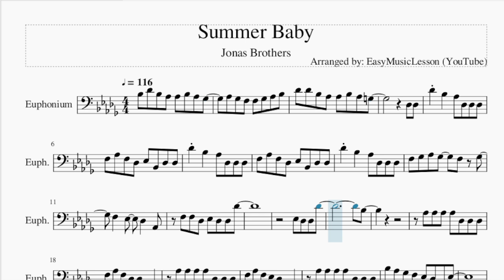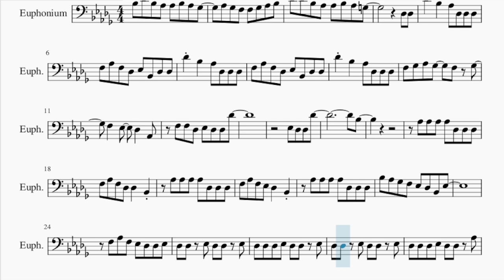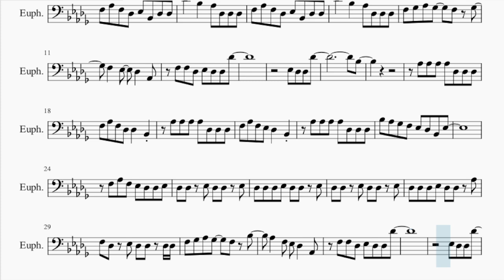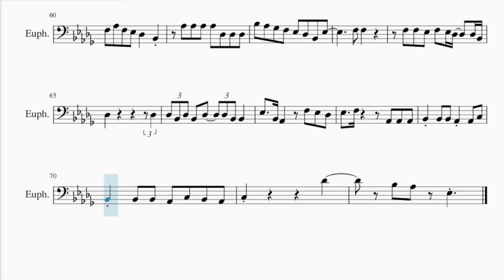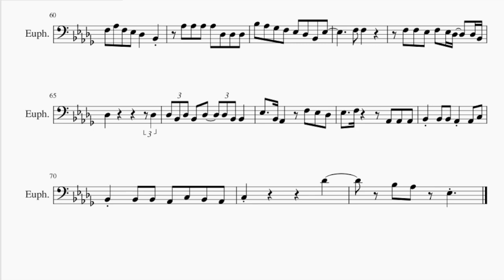Euphonium Sheet Music: How to play Summer Baby by Jonas Brothers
Comment and let us know how the videos have helped you. It keeps us going! :)Here is a sheet music/tab video on the song Summer Baby by Jonas Brothers on the euphonium. A euphonium sheet music arrangement which is transposed to notes that are easily played by euphonium, for the song Summer Baby by Jonas Brothers.

EasyMusicLesson2 teaches you to play the your favorite instrument, through well-arranged sheet music so that you too can learn how to play Summer Baby by Jonas Brothers on the euphonium as fast as you can. A euphonium sheet music with backing tracks to help your play the song better.

Chords of Euphonium arrangement:
Gb Maj   Db Maj   Eb Min   Db Maj   Eb Min 7   Db Maj   Gb Maj
Db Maj   Eb Maj   Gb Maj   Db Maj   F Maj   Bb Min   Gb Maj
Db Maj   F Maj   Bb Min   Gb Maj   Db Maj   F Maj   Bb Min
Gb/Ab   Gb Maj   Db Maj   Eb Min   Db Maj   Eb Min 7   Db Maj
Gb Maj   Db Maj   Eb Maj   Db Maj   Gb Maj   Db Maj   F Maj
Bb Min   Gb Maj   Db Maj   F Maj   Bb Min   Gb Maj   Db Maj
F Maj   Bb Min   Gb/Ab   Gb Maj   Db Maj   F Maj   Bb Min   Gb Maj
F Maj   Bb Min   Gb/Ab   Gb Maj   F Min   F Maj   Bb Min   Gb Maj
F Min   F Maj   Bb Min   Gb Maj   F Min   F Maj   Bb Min   Gb/Ab
Db Maj   Eb Maj   Db Maj   Gb Maj   Db Maj   F Maj   Bb Min
Gb Maj   Db Maj   F Maj   Bb Min   Gb Maj   Db Maj   F Maj
Bb Min   Gb/Ab   Gb Maj   F Min   F Maj   Bb Min   Gb Maj   F Min
F Maj   Bb Min   Gb Maj   F Min   F Maj   Bb Min   Gb Maj

Melody notes of Euphonium:
Bb3 Db4 Bb3 Ab3 Ab3 Bb3 Ab3 Gb3
Ab3 Gb3 F3 F3 Gb3 Ab3 Bb3
Db4 Db4 Bb3 Ab3 Ab3 Bb3 Ab3 G3
Db3 Db3
Db4 Bb3   Ab3 Db3 Db3 Db3
F3 Ab3 F3 Db3 Eb3 Bb2 Db3 Db3
F3 Gb3 Ab3 Gb3   F3 Gb3
F3   Eb3   Db3   Ab2
F3 F3 Db3 Eb3 Db3 Db3 Db4
Eb3 Db3 Db3 Db4
Bb3
Ab3 Ab3 Ab3 Ab3 Db3 Db3 Db3
F3 Ab3 F3 Db3 Db3   Bb2
F3 Ab3 F3 Eb3 Db3   Bb2
Bb3 Ab3 Gb3 F3 Eb3 Db3 Bb2 Eb3
F3 Ab3 F3 Eb3 Db3 Db3 Eb3
Db3 Db3 Eb3 Db3 Db3 Eb3
Db3 Db3 Db3 Eb3 Db3 Db3 Eb3
Db3 Db3 Db3 Eb3 Db3 Db3 Ab3
F3 Db3 Eb3 Db3 Db3 Db3 Db3
F3 Gb3 Ab3 Gb3   F3 Bb3
Ab3   F3 Eb3 Db3   Ab2
Ab3
F3 Ab3 F3 Eb3 Db3 Db3 Db3
Bb3   Bb3 Ab3
Ab3 Bb3 Ab3 F3 F3 F3 Ab3
Bb3   Bb3 Ab3
Ab3 Bb3 Ab3 F3 F3 Ab3 Bb3
Bb3 Ab3
Ab3 Bb3 Ab3 F3 Db3 Eb3 F3 Gb3
Ab3 Ab3 Ab3 Ab3 Db3 Db3
Ab3 Ab3 Ab3 Ab3 Bb3 Db4 F4
F3 F3
F3 F3 Eb3 F3 Eb3 Db3   Db3 Bb2
Db3           Db3
Db3 Bb2 Db3 Bb2 Db3   Db3 Bb2 Bb2
Eb3   Bb2 Ab2   F3 Eb3 Db3
Eb3   F3     Ab2 Ab2 Ab2
Bb2 Bb2 Bb2 Ab2 Ab2 C3
Bb2 Bb2 Bb2 Ab2 C3 Bb2 Ab2
C3         Db4